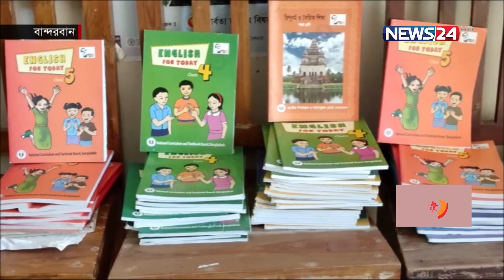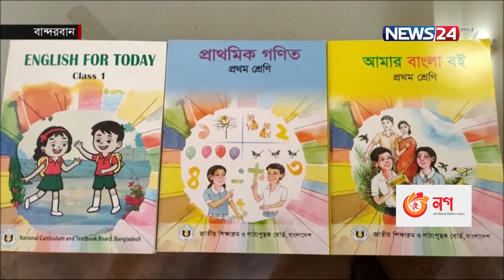২টি বা ৩টি বই দিয়ে চলছে পাঠ কার্যক্রম! | BOOK | News24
বছরের শুরুতে সকলের হাতে পাঠ্যবই পৌছাঁনের কথা থাকলে ও বান্দরবানের প্রাথমিক স্তরের শিক্ষার্থীরা পাঠ্যক্রম অনুযায়ী সব বই এখনো হাতে পায়নি।
Our other YouTube channels :
News24 Official Address:
NEWS24
371/A
Bashundhara Road
Block – D
Bashundhara Residential Area
Dhaka - 1229